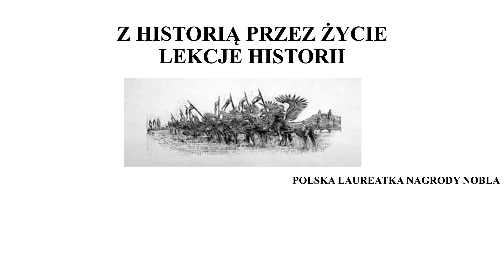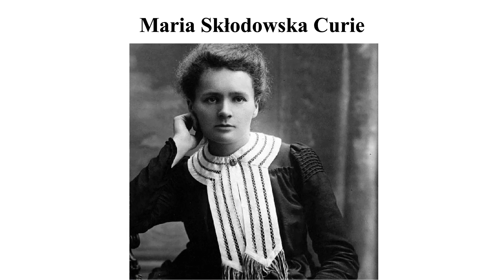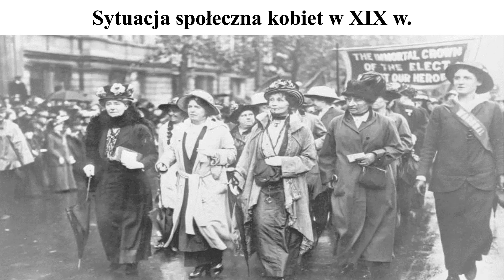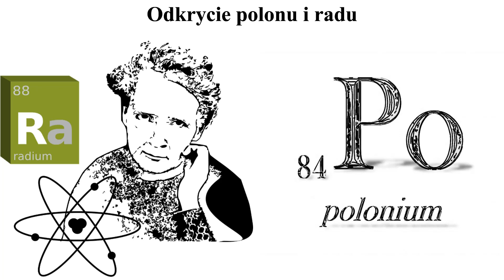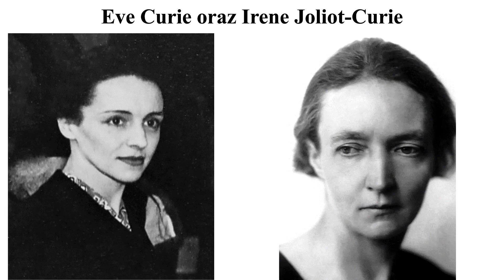Polska laureatka Nagrody Nobla - Historia Klasa 4 - Z historią przez życie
Polska laureatka Nagrody Nobla - lekcja 26/Klasa 4 - Z historią przez życie. Podręcznik "Historia 4. Podróże w czasie", wyd. Gdańskie Wydawnictwo Oświatowe